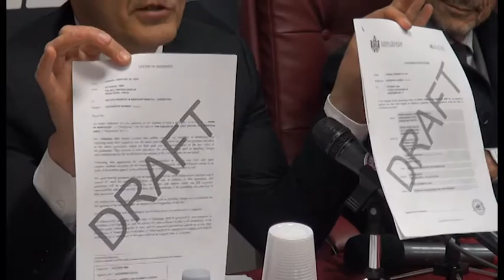Calcio, l'avvocato di Ferretti: "le quote dell'Arezzo erano e restano le sue"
Giovanni Levati, legale Mauro Ferretti